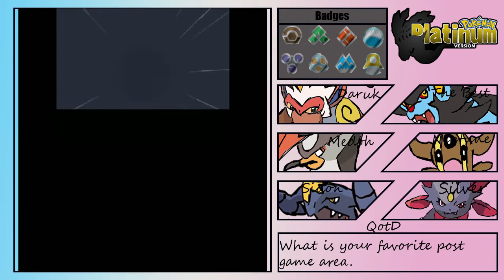Let's Play Pokemon Platinum Episode 42 mountain idk how 2 spell lol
spelig